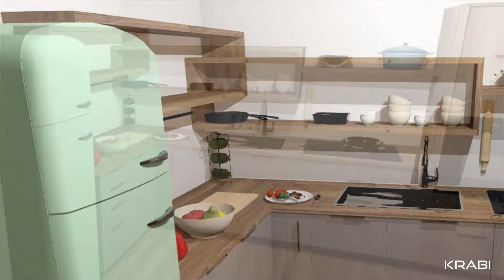KRABI design & furniture: Another small kitchen project. Small but evenly important as big ones.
Small kitchen project, which is small only by measuring tape. But details have to be dealt with equally as those in big projects. Realization of customer's whishes and demands are the foundation of success.